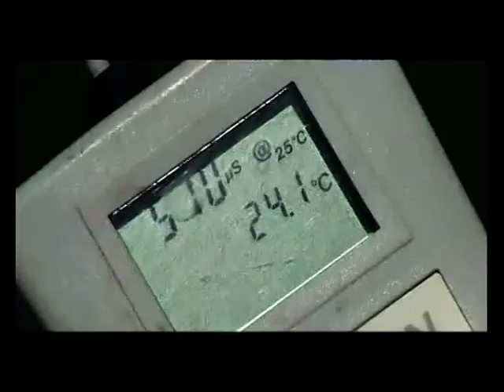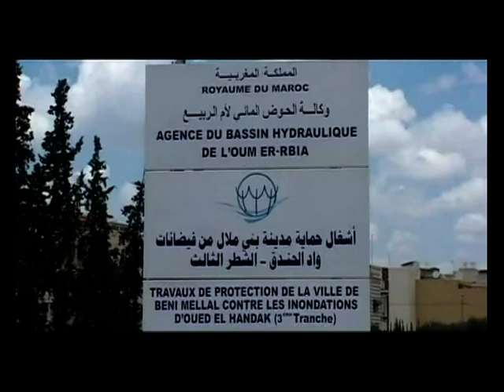Film institutionnel sur les ressources en eau ABHOER - FRANCAIS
Film institutionnel sur les ressources en eau Agence du bassin hydraulique de l'Oum Er Rbia